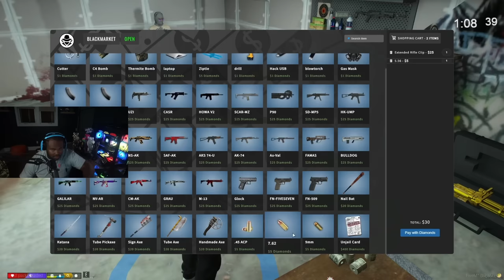Episode 1: A new Beginning For SJ! | GTA RP | Grizzley World Whitelist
Episode 1 Of Season 5: THE JONES FAMILY (Grizzley World Whitelist)